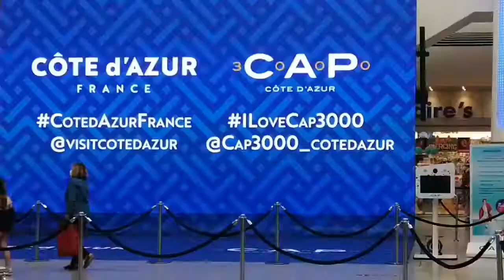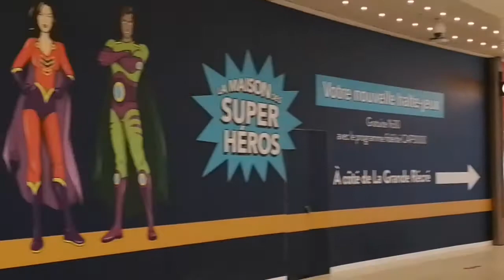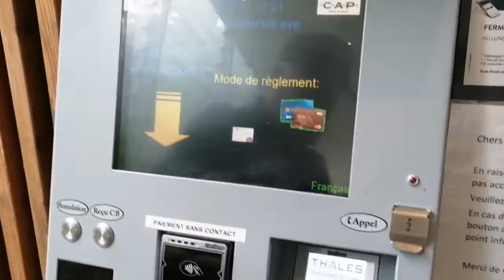How is wearing of mask compulsory implemented in public places & transport in France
Mask is a must!